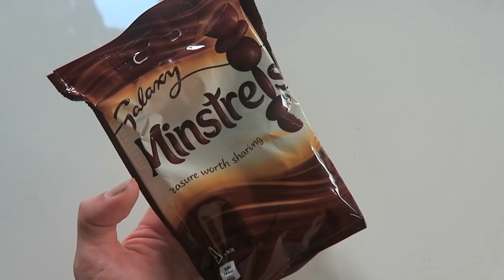YUGOSLAVIANS TRY BRITISH CANDY FEAT. MY BROTHER! | ENTERPRISEME TV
Yugoslavians try British candy! Yeah baby it's a thing now that I got my brother involved haha. We are both born in Yugoslavia and recently explored London together. I got a bunch of British candy (because British candy part 1 and British candy part 2 were not enough). British candy options are apparently endless and it's very likely there's going to be a British candy part 4 :P.
If you're on a roll here's a travel vlog with Yugoslavians exploring London: